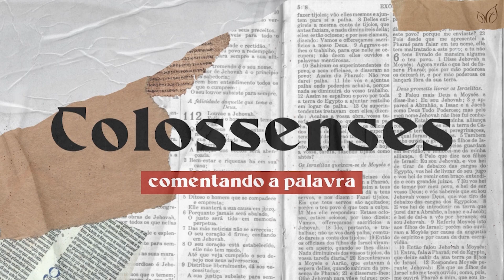COMENTANDO A PALAVRA | FILEMOM 1 | Pr. Angelo Marcony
Esse é o vídeo 1 da nossa série Comentando a Palavra de Filemon!

O nosso objetivo com essa série é detalhar e se aprofundar no entendimento de todas as cartas de Paulo, para que você entenda de uma vez por todas o contexto histórico, o que Paulo queria dizer e a situação da igreja a qual Paulo estava se referindo em cada carta. Além disso, trazemos as reflexões e exortações dessas cartas para as nossas vidas, para que possamos examinar a nós mesmos e sermos edificados.

Através dessa série os nosso pastores trazem de forma direta e simplificada, discussões que farão você pensar sobre sua vida e caminhada na fé.

3. Curta nossa página no facebook

O que é o Ministério Palavra da Verdade?
Somos uma igreja fundamentada na verdade, para cuidar de pessoas através da adoração, discipulado, evangelismo e serviço.